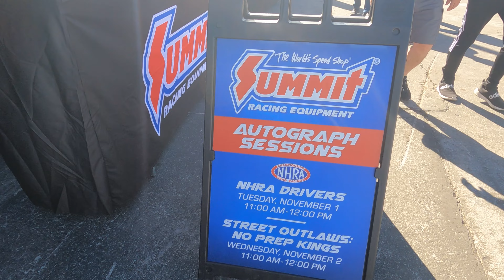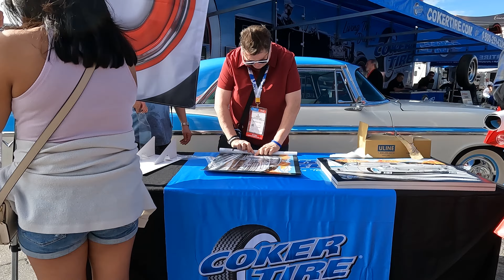2022 SEMA Show in Las Vegas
This video comes from our 2022 SEMA Show.  It's a video of the neat stuff that is OUTSIDE the Las Vegas Convention Hall.  These vehicles are TOP NOTCH and quite amazing, actually.